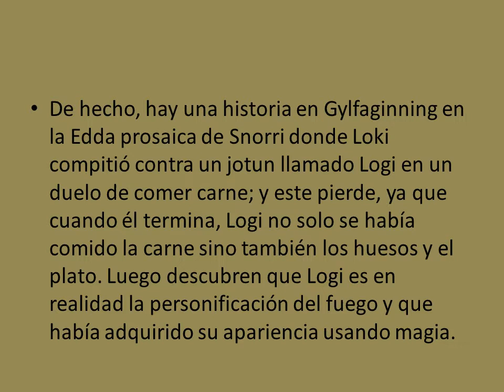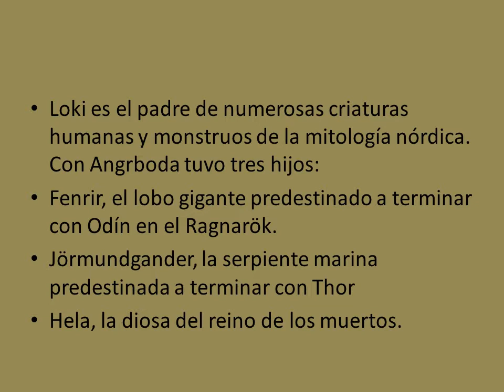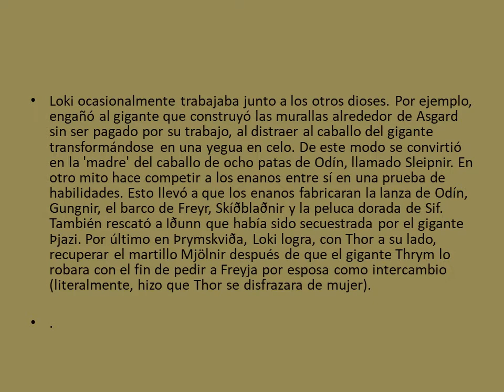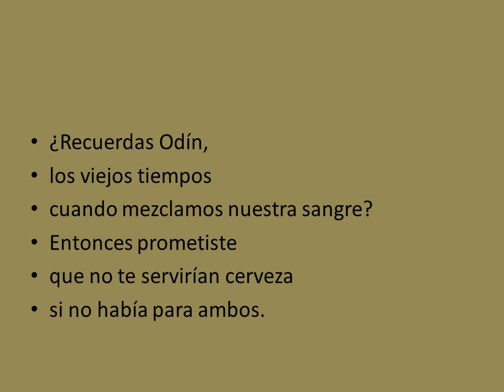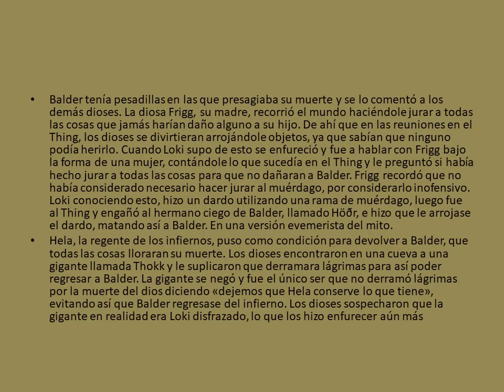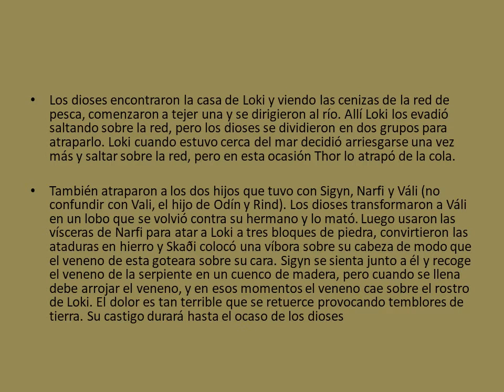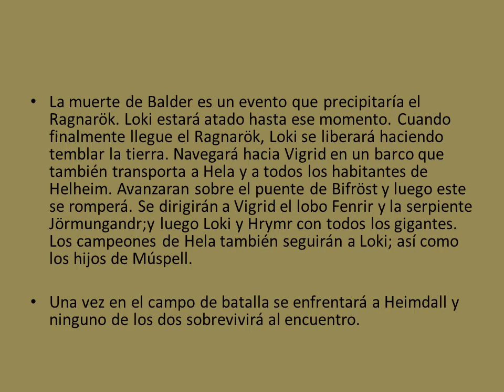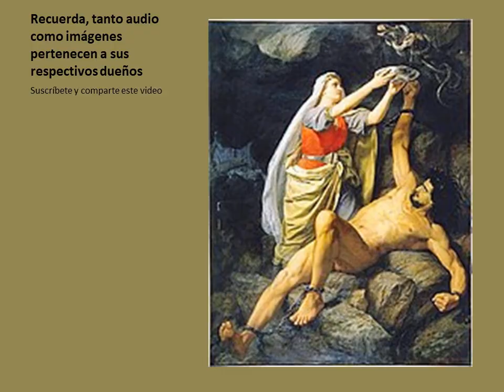Dioses Nórdicos Cap 1 Loki, el señor de las mentiras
Aquí esta reasumida la historia del dios nórdico Loki